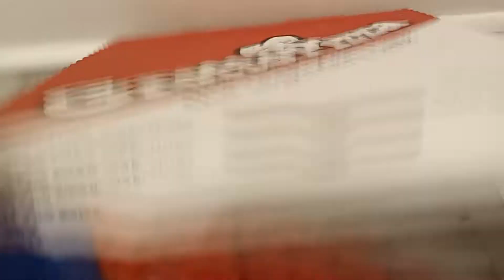Spider man plush adventures: Spidey at the vacation house